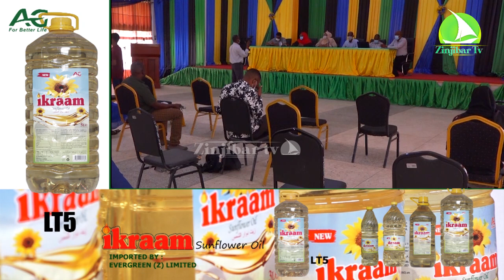MARAZI YA KUPUMUA NI TISHIO